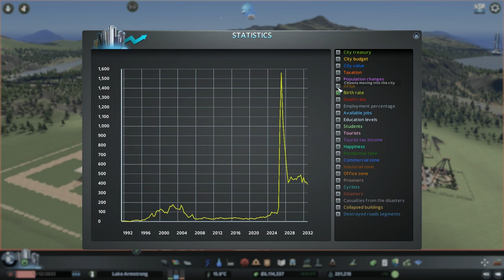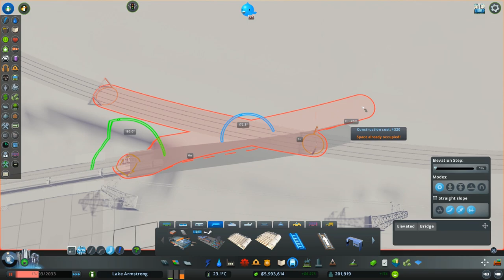Cities Skylines - Episode 60 - Mountainside Train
Let's play Cities Skylines.  Starting from a small town growing around an off ramp of the interstate highway, we will try to grow in a large successful city.